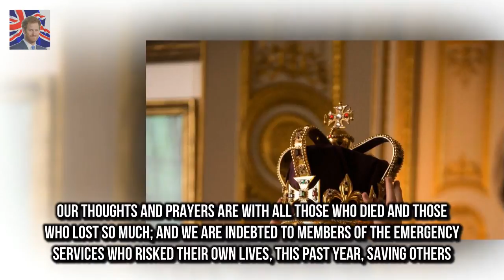She described the moment as a landmark Proof that the Queen really does watch The Crown?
Sixty years ago today a young woman spoke about the speed of technological change as she presented the first television broadcast of its kind
She described the moment as a landmark
Six decades on the presenter has evolved somewhat as has the technology she described

Joe Jonas strips down to take a dip at Sydneys Iconic Bondi Icebergs  Hes been gallivanting aroun:
Kylie Jenner and Travis Scott ENGAGED as fans spot ring in baby announcement video  Kylie Jenner :